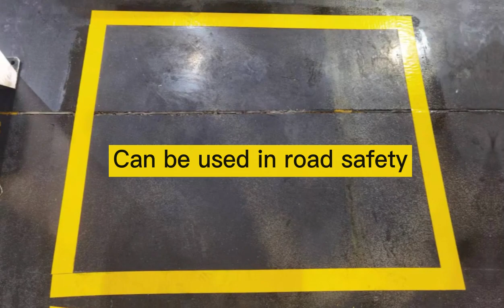Warehouse marking tape